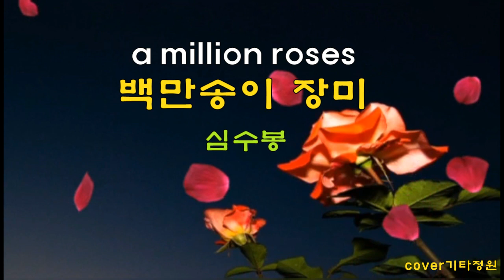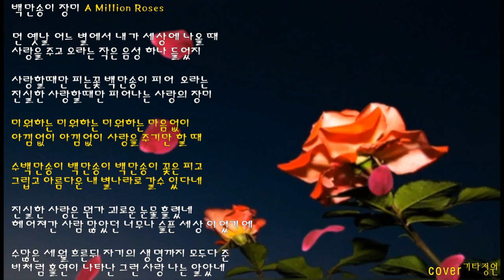백만송이 장미-심수봉/통기타 감성 라이브/코드(더보기)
구독👍좋아요💙
 백만송이 장미cover     capo-6
Am                                                                 E7
먼옛날 어느별에서 내다시 세상에 나올 때
                                                                      Am
사랑을 주고 오라는 작은 음성 하나 들었지
Am                                                                E7
사랑할때만 피는꽃 백만송이 피어  오라는
                                                                    Am
진실한 사랑할때만 피어나는 사랑의 장미

Am                                                          Dm
미워하는 미워하는 미워하는 마음없이
                                                                   Am
아낌없이 아낌없이 사랑을 주기만 할 때
                                                                      E7
수백만송이 백만송이 백만송이 꽃은 피고
                                                                      Am
그립고 아름다운 내별나라로 갈수 있다네

Am                                                             E7
진실한 사랑은 뭔가 괴로운 눈물 흘렸네
                                                                                   Am
헤어져간 사람 많았던 너무나 슬픈 세상 이었기에
Am                                                                           E7
수많은 세월 흐른뒤 자기의 생명까지 모두다 준
                                                                            Am
비처럼 홀연이 나타난 그런 사랑 나는 알았네

아르페지오:1절   슬로우 고고(slow go go)
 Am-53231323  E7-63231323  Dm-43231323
아르페지오:2절    3핑거링(3fingering)
Am-5 436243 E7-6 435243 Dm-4 324132

영상편집/편곡cover-기타정원

*코드 공유하시고 광고,시청,구독▶좋아요,감사합니다^^